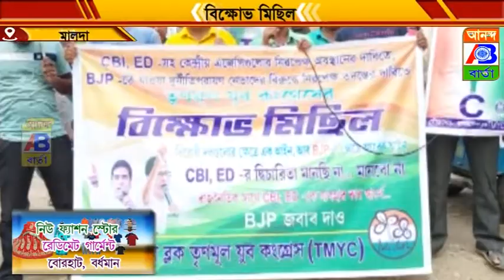তৃনমূল যুব কংগ্রেসের অবস্থান বিক্ষোভ